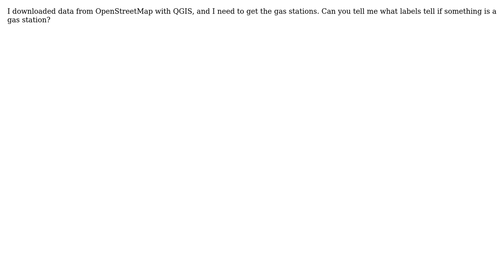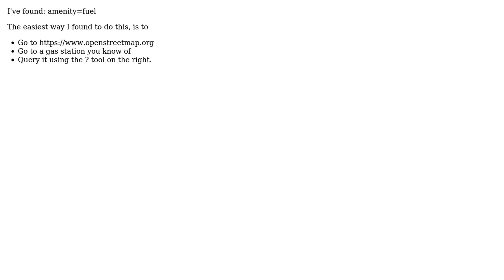GIS: Getting gas stations from OpenStreetMap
With thanks & praise to God, and with thanks to the many people who have made this project possible! | Content (except music & images) licensed under CC BY-SA | Music | Images & others | With thanks to user Lennert De Feyter user Ian Turton user Adrian Juarez and the Stack Exchange Network Trademarks are property of their respective owners. You are responsible for your own actions.